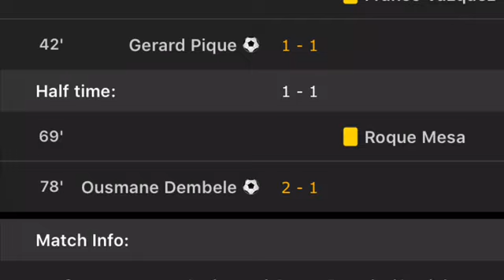Barca 2 VS Sevilla 1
Barca  1 Vs Sevilla 1